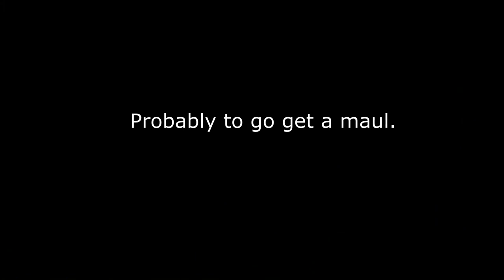Maul Guide: Highlights, Technique, and Strategy - Exanima 0.8.4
Due to its unique requirement for calmly drawn arcs and precise timing, the maul forces the user to engage with the fundamentals of combat in a way other weapons don't. There is no one-size-fits-all strat here (any pole hammer mains out there?), so the mauler must know the enemy AND the self. Learn the maul, learn them all.

Properly swinging the maul requires feeling out the timing of turning and stepping which, as a skill, broadly applies to the use of any weapon. The maul's reach, weight, and speed make it hard to find openings so if you can do it with the maul, you can do it with anything.

In order of appearance, the songs are
vs. Lancastrians - YuGiOh: Duelists of the Roses
Free Duel - YuGiOh: Forbidden Memories
Custom Duel - YuGiOh: Duelists of the Roses
Sunset Sonata Beridan - Exanima
Battlements - Exanima

0:00 - Bonk Headshot
1:00 - Right to Left
2:00 - Left to Right
3:14 - Basic Counter
4:04 - Getting into Range
4:30 - Smothering Polearms
4:58 - Risks of Smothering
5:16 - Hitting Around Shields
6:15 - Practice Walkthrough w/ Dr. Steal Yo Gurl
6:43 - Sword Girl
7:11 - Bardiche Lad
7:52 - Greatsword Guy
8:47 - Mace Chap
9:30 - Halberd Dude
10:30 - Pole Hammer Lady
11:30 - Pole Axe Boss Man